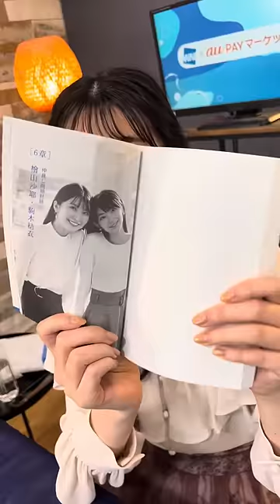【駒木結衣】お天気お姉さんの放送後の反省会